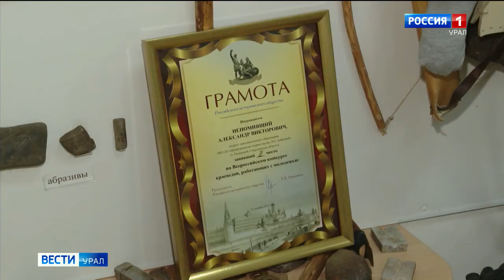Педагог из Полевского стал финалистом Всероссийского конкурса краеведов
Конкурс направлен на поддержку краеведов, способствующих воспитанию и просвещению молодежи, популяризации истории своей малой родины в молодежной среде.

К задачам конкурса относится повышение интереса к местной истории среди детей и молодежи, содействие сохранению историко-культурного наследия российских регионов, а также вовлечение молодежи в изучение истории, проведение исторических исследований, поисковую деятельность в своих регионах.